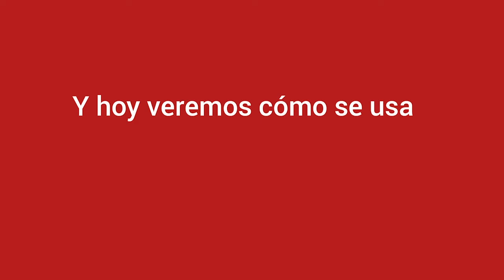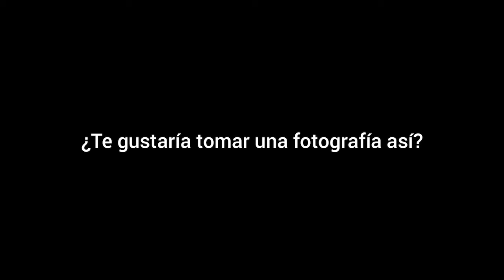Cómo Usar Cámara Estenopeica Panorámica :: Tutorial :: FARO En Tu Comunidad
Los talleristas de FARO en Tu Comunidad te acompañan en todo momento.
Disfruta de este video realizado especialmente para el tiempo de emergencia sanitaria.